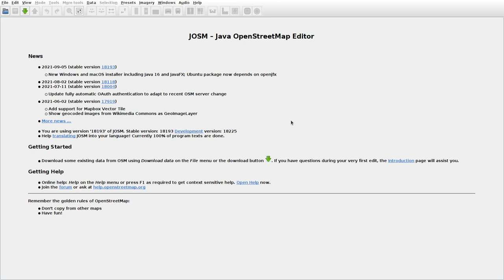JOSMrec0861 2021 09 17